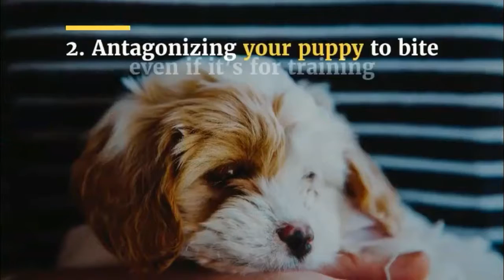How to Train Your Puppy to Stop Biting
Today i’m showing you “How to Train Your Puppy to Stop Biting”

Inspire Dogs is the place for you to get full knowledge about your four legged family member. There are so many details and topics which that are shared by us on our website, instagram, youtube, facebook and pinterest. I am Phil and I am here to guide you on everything related to your beloved dog.

I have 10+ years of experience with dogs and my full time work is to take care of dogs, spread love for them and educate dog owners out there. Some of the areas where I specialize are:
1) Dog barking sounds
2) Dog whistle to stop dog from barking
3) Dog clicker training

Best and Useful Recommended Dog Products That You Can Buy

⭐ Dog Fence Kit
⭐ Electric Grooming Table
⭐ Weather-proof Dog Door
⭐ Furbo Dog Camera
⭐ Automatic Electronic Dog Door
⭐ Double Flap Wall Mount Door
⭐ Dog Training System
⭐ Pure Solid Copper Extreme Dog Fence
⭐ Embark Dog DNA Test Kit
⭐ Dog Grooming Dryer